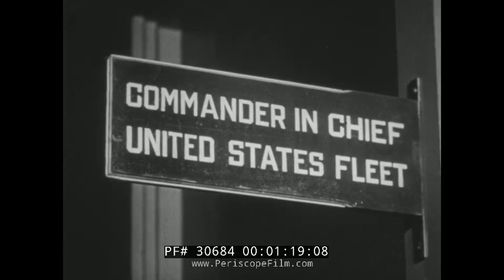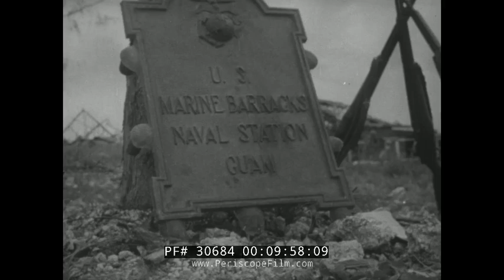U.S. NAVY MOVIE 1943-1944 WWII STRATEGY IN THE PACIFIC "TARGET: JAPAN" 30684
This WWII film, "Target: Japan", shows the rebuilding of the fleet after Pearl Harbor, and outlines some of the strategic operations in 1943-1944.  It features Fleet Admiral Ernest J. King outlining the strategic situation as it existed in 1944. The film shows U.S. troops landing on Enewetak and Kwajalein. Task Force 58 moves into the Marianas and Saipan is invaded. Troops advance on Guam.  The film features footage of submarines operating in the Northern Pacific at the 4:00 mark, including a submarine with a broom lashed to its periscope mast (for "sweeping the sea" of the Japanese).  At the 4:20 mark, women are seen operating control towers, and a naval aircraft factory is seen at 5:15, including jet assisted take-off for bomber aircraft.  A task force is seen at the 6:30 mark, Task Force 58, with battleships and aircraft carriers in the vanguard.  This Fast Carrier Task Force was the main striking force of the United States Navy in the Pacific War from January 1944 through the end of the war in August 1945. The task force was made up of several separate task groups, each typically built around three to four aircraft carriers and their supporting vessels. The support vessels were screening destroyers, cruisers, and the newly built fast battleships.

The assault on Saipan is seen at the 8 minute mark, fought on the island of Saipan in the Mariana Islands from 15 June–9 July 1944. The Allied invasion fleet embarking the expeditionary forces left Pearl Harbor on 5 June 1944, the day before Operation Overlord in Europe was launched. The U.S. 2nd Marine Division, 4th Marine Division, and the Army's 27th Infantry Division, commanded by Lieutenant General Holland Smith, defeated the 43rd Division of the Imperial Japanese Army, commanded by Lieutenant General Yoshitsugu Saito.

The implications of an assault on the Philippines is discussed at the 11 minute mark.  At the 11:53 mark, Sec. of the Navy James Forrestal makes comments about the pressure being brought against Japan.